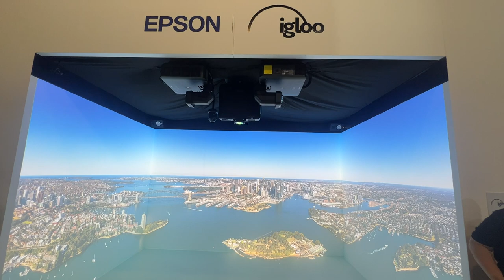Rapturous Medias amazing good 360 content in our pop up immersive room at the integrate trade show